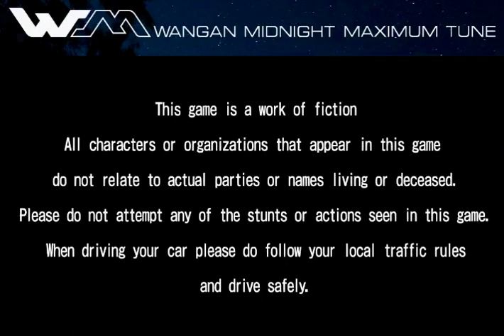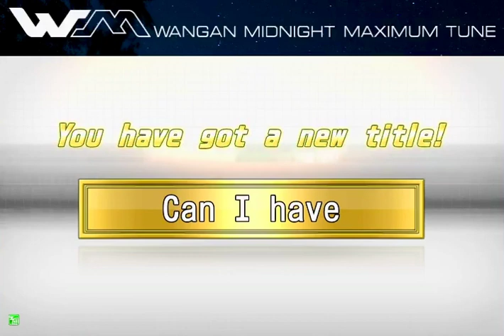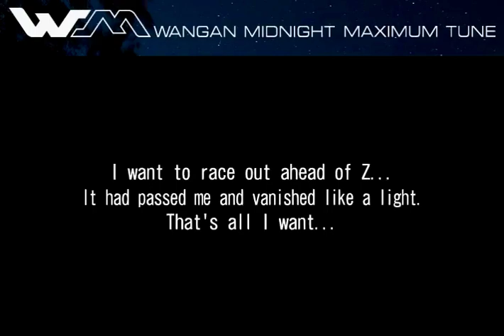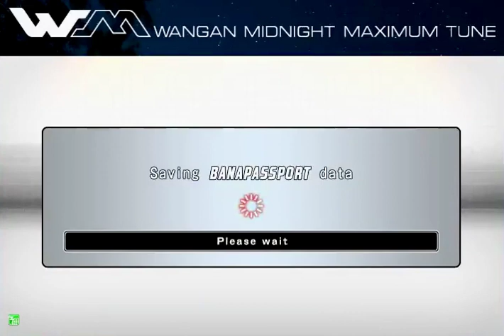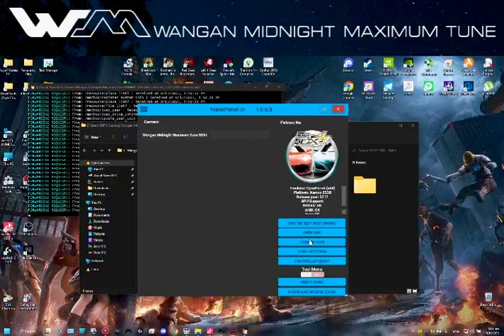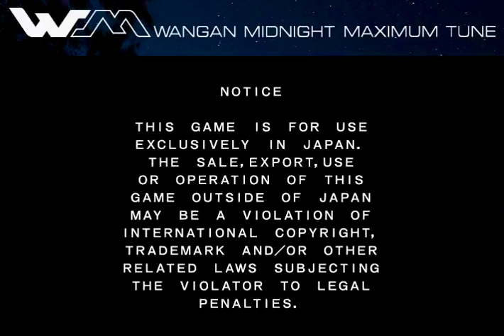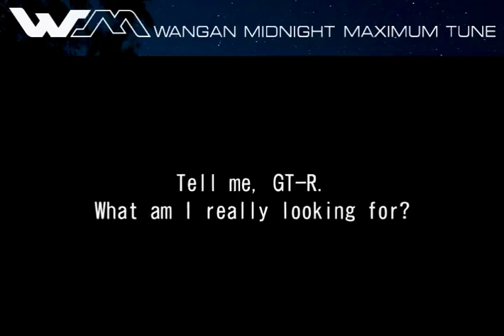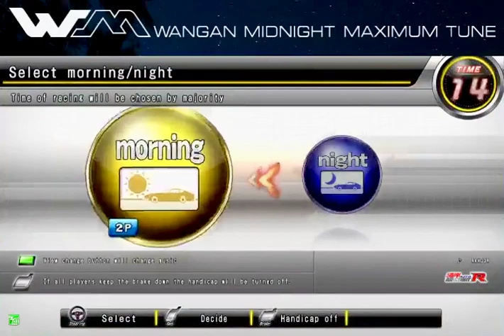[14/8/23] GamingXpresso Live on TikTok! : Wangan Midnight Maximum Tune 5DX+ • VS Mode - PC (Part 14)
Wangan Midnight Maximum Tune 5DX+ (Modded) using Emulator for PC, with private server and VPN for 4P VS-Mode Play.